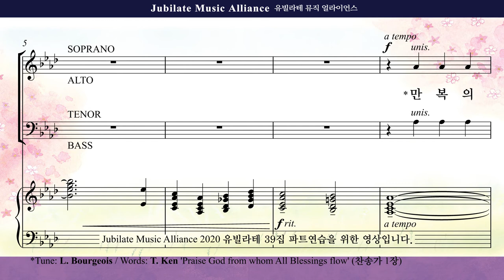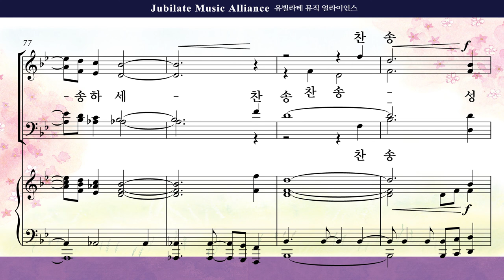[유빌라테 39집]13. 이민형 - 만복의 근원 하나님 Bass